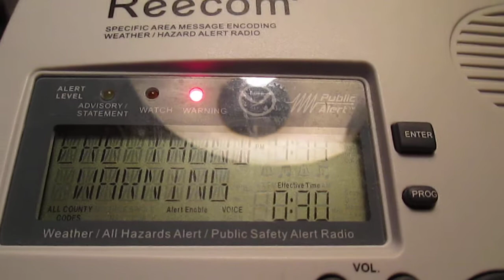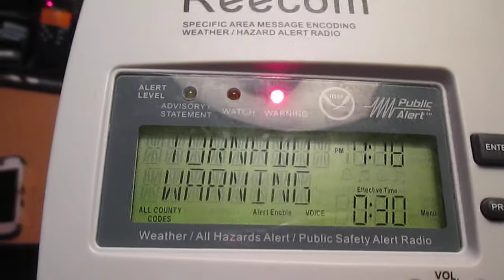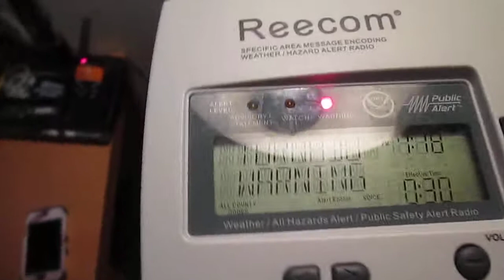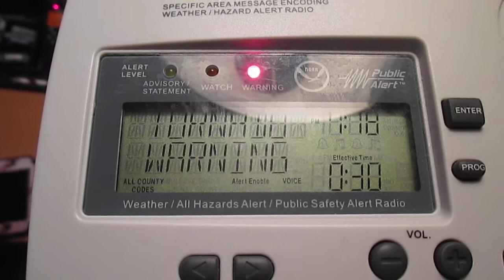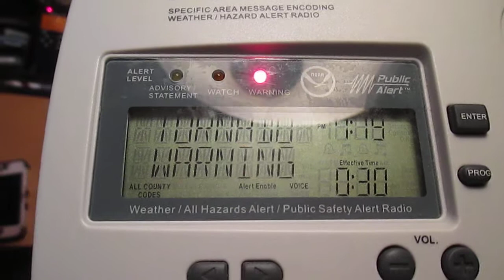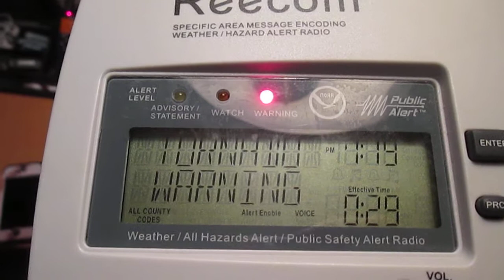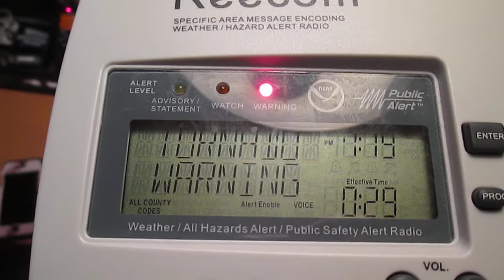Svr T'storm and PDS Tornado Warning! [Fairdale, IL Tornado] (EAS #836-837) 4/9/15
4/9/15. The second alert for the infamous EF-4 Fairdale, IL tornado.